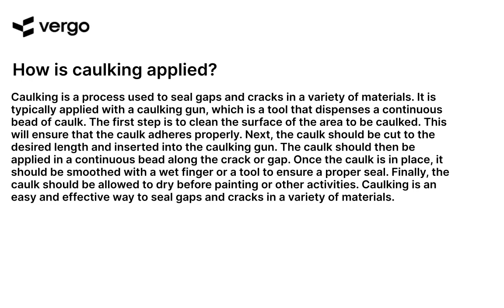Applying Caulking: A Step-by-Step Guide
Learn how to apply caulking like a pro with this step-by-step guide. From choosing the right caulk to applying it correctly, this video will show you the best techniques for a perfect seal. Get tips on how to clean up and store your caulk for future use. Get the job done right with this helpful tutorial.